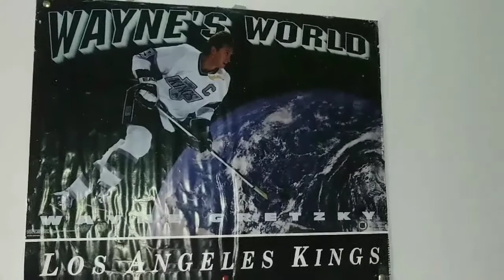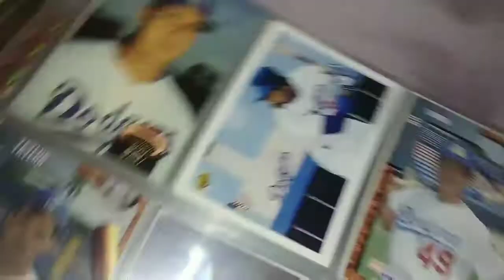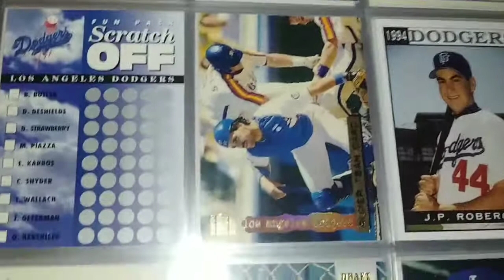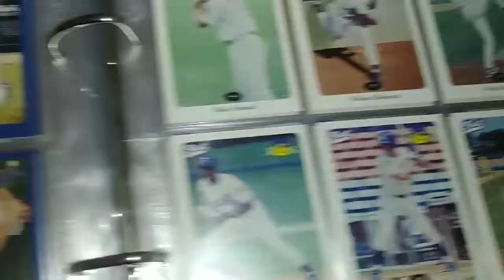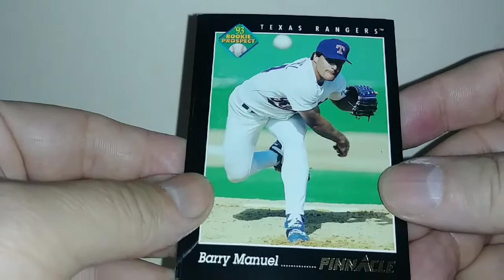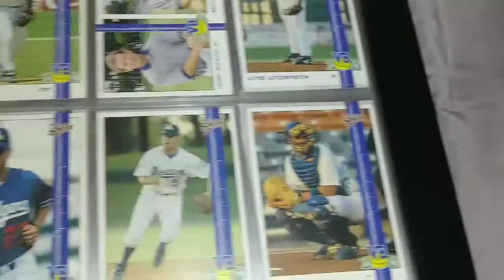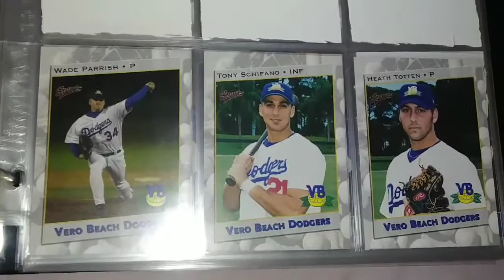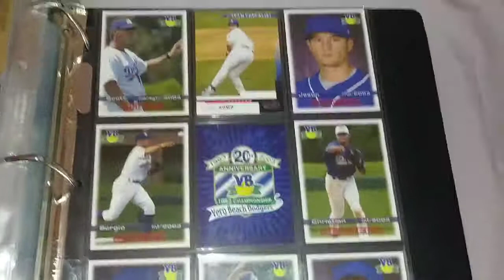MNC Dodgers Binder(1992-2003) Part 3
Major and Minor leaguers that played with the Dodgers plus Pocket Schedules